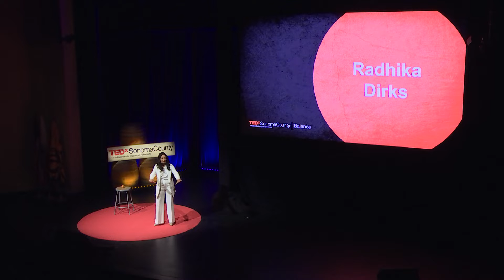The Lost Link: Technology's Disconnect from Humanity | Radhika Dirks | TEDxSonomaCounty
There is a need to remember the connection of physics to philosophy. Scientific study came from a desire to answer the big philosophical questions like the meaning of life. When we lose this connection, scientists and technologists can easily forget to consider ethical ramifications of their work and are led astray from answering life’s real challenges. A quantum physicist-turned-entrepreneur, Dr. Radhika Dirks is CEO and founder at XLabs: the only company in the world making artificial intelligence moonshots a reality. Prior to XLabs, Dirks was CEO of Seldn, an AI that predicted global socio-economic disruptions in 12 countries. With a Ph.D. in quantum computing and a M.S. in nanotechnology Dirks has been named as one of the top rising women entrepreneurs in the US. She has authored 22 peer-reviewed publications and has more than 290 citations on next-gen computing and technology. She frequently advises Heads of States and Fortune 100 companies on the future of disruptive technologies. Dirks is a lecturer at Singularity University in AI, quantum, and exponential technologies for their executive programs. She is responsible for having built the world’s best source of entangled photons for quantum computing, and her doctoral thesis featured a whole chapter on teleportation. Dirks is a poetess, philosopher and rock climber. This talk was given at a TEDx event using the TED conference format but independently organized by a local community.